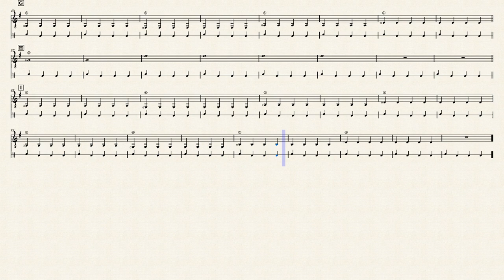Last Christmas - Chitarra 3 + Pulsazione